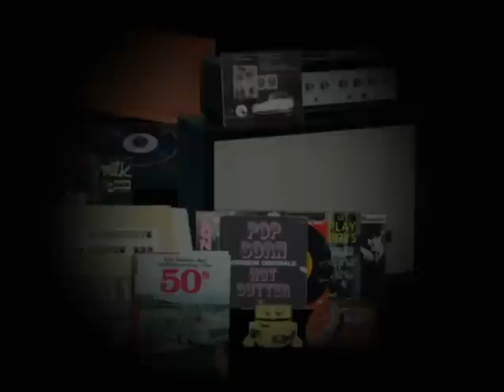BIKINI MACHINE - SHAKE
from the album "Daily Music Cookin'" on Légère Recordings LEGO 004